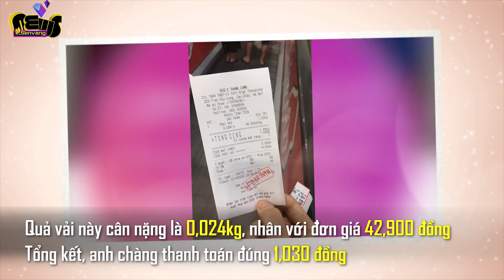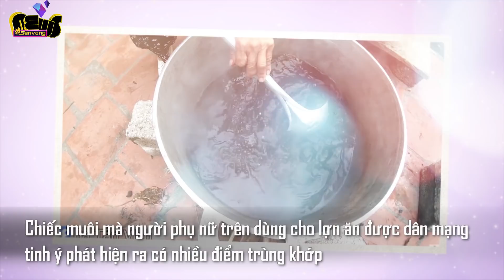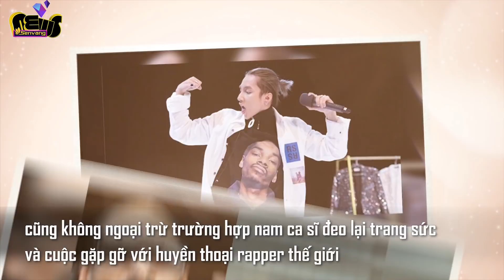Đi siêu thị mua 1 QUẢ VẢI giá 1030 đồng | Tin tức 24h mới nhất hôm nay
Tin mới nhất ngày 24/06/2019 bao gồm những thông tin đáng chú ý sau:
- Pew Pew công khai bạn gái tại đám cưới Cris Phan
- Mua 1 quả vải giá 1030
- Thực hư chuyện chiếc muôi bà Tân Vlog nấu trà sữa là muôi cho lợn ăn
- Nam Em kém sắc
- Sơn Tùng kết hợp với Snoop Dogg